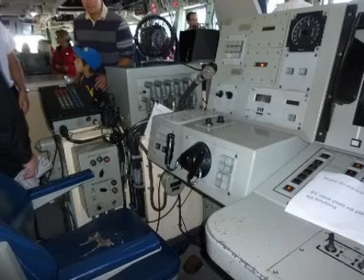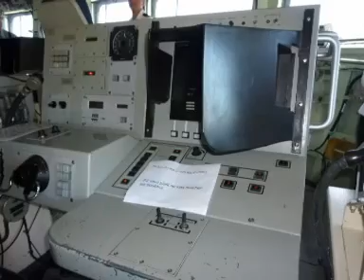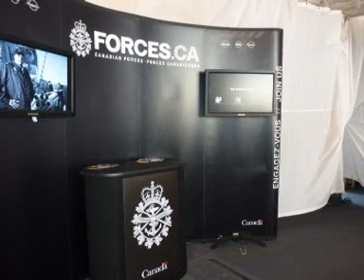La marine à Trois-Rivières.mpg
Un bateau de la marine à Trois-Rivières